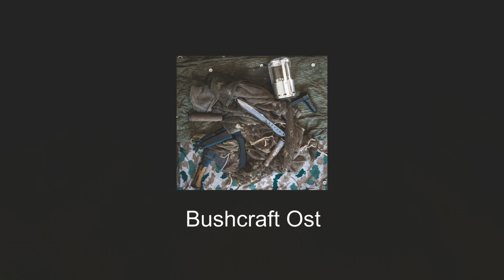Der Wildbach und ein Overnighter - The little torrent and an overnighter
Ein kurzer Overnighter nach der Arbeit. Nach all dem Stress in der Woche ging es Sonnabend noch mal raus in die Natur. Ein kleiner Wildbach war mein Ziel und die Übernachtung kam gerade recht.

A quick overnighter after work. After all the stress of the week, we went out into nature again on Saturday. A small torrent was my goal and the overnight stay was just right.